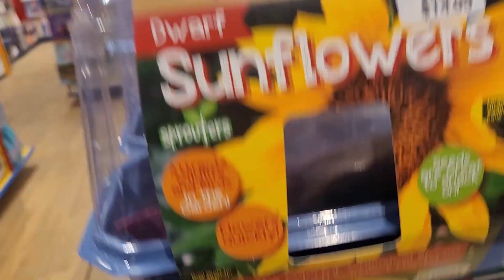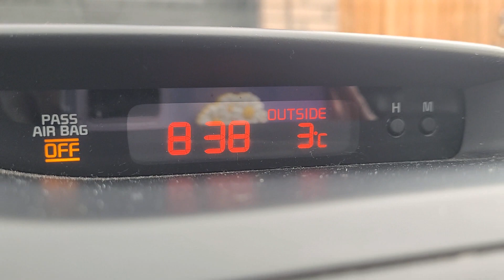Document Your Life: April 2023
My latest book, Neighbourly, is now available to purchase!